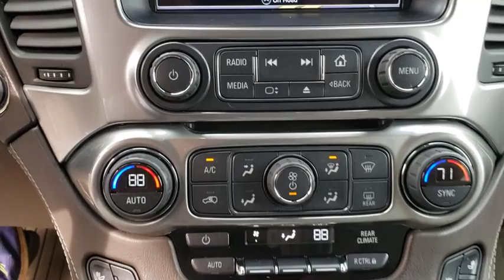2016 Chevrolet Tahoe Fletcher, Hendersonville, Waynesville, Marion, Asheville, FL LA720155A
Siren Red Tintcoat Used 2016 Chevrolet Tahoe available in Asheville, Florida at Jaguar Land Rover Asheville. Servicing the Fletcher, Hendersonville, Waynesville, Marion, FL.

Local Trade, rear bucket seats, Red Tintcoat 2016 Chevrolet Tahoe LTZ 4WD 6-Speed Automatic Electronic with Overdrive V8 4WD, cocoa Leather.Recent Arrival!Awards:* 2016 KBB.com 16 Best Family Cars * 2016 KBB.com Best Resale Value Awards * 2016 KBB.com Best Buy Awards Finalist * 2016 KBB.com Best Buy AwardsReviews:* Stout towing capacity; available nine-person seating capacity; quiet highway ride; impressive interior quality. Source: Edmunds